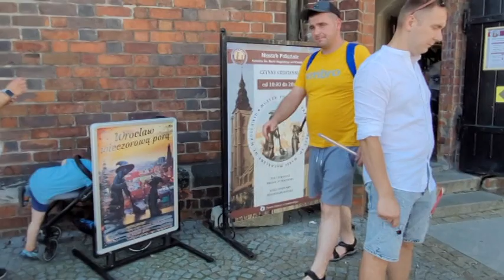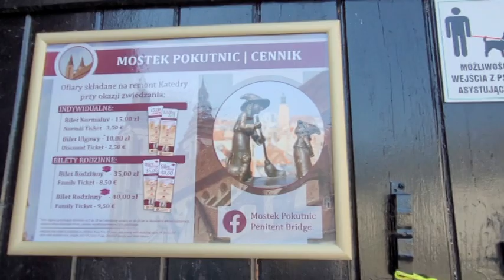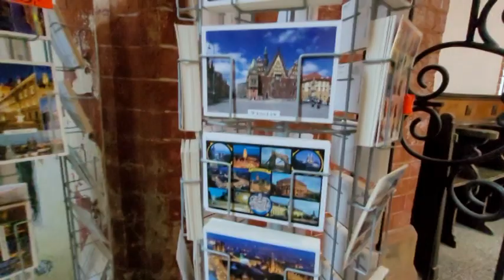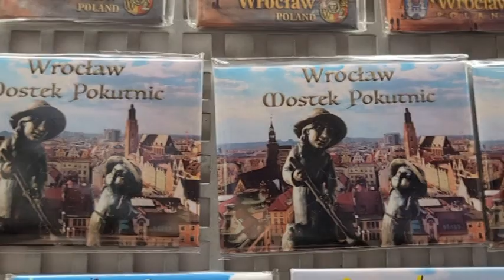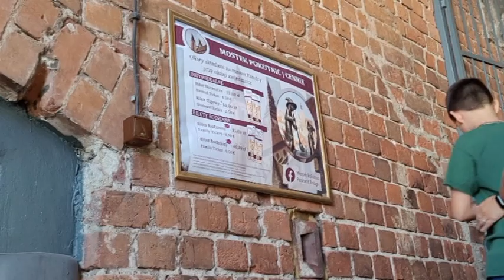СОБОР МАРИИ МАГДАЛЕНЫ И СУВЕНИРЫ ВРОЦЛАВА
Всем привет! Все еще идем по Вроцлаву к центру и находим красивое высокое здание, на которое (скажу по секрету) мы еще взберемся.
Собор Марии Магдалены и сувениры, которые можно там купить.
Надеюсь, это небольшое видео придаст вам настроения!